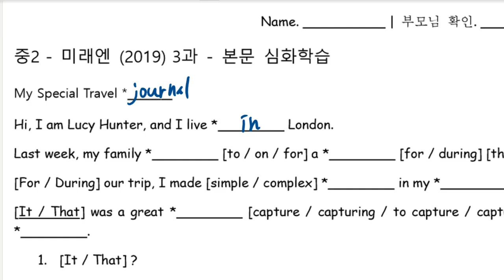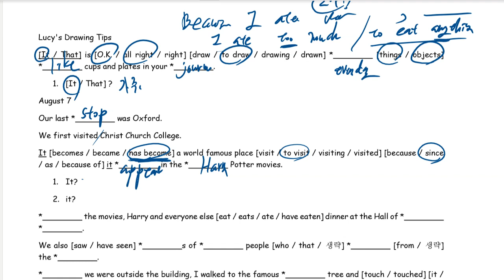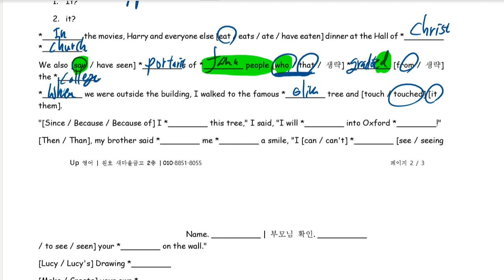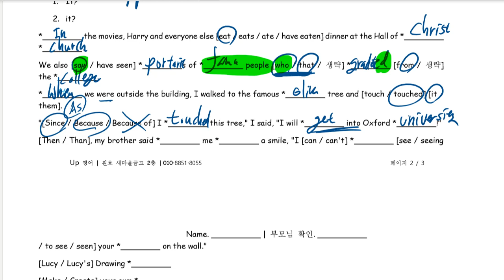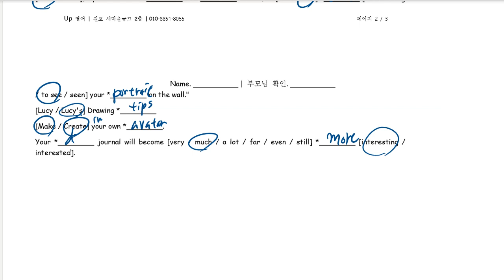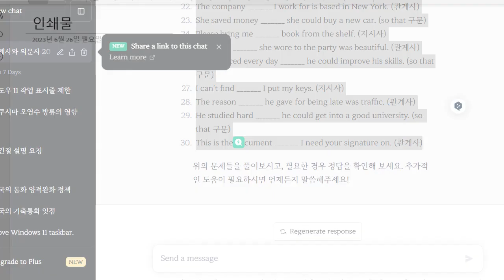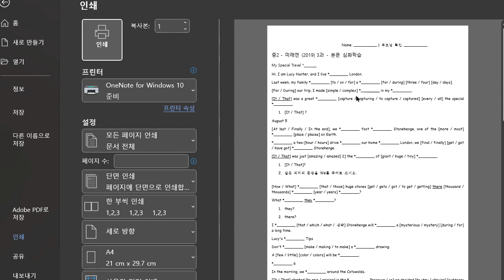Up영어 2023 06 26 중2 도송중 내신대비 본문 심화 일대일 확인